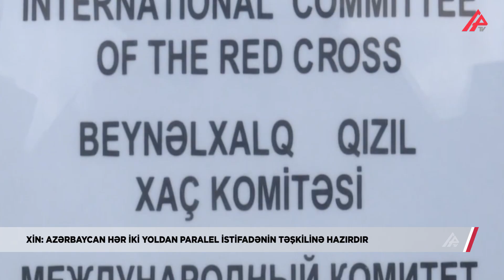XİN-dən Ağdam-Xankəndi və Laçın-Xankəndi yolları ilə bağlı açıqlama – APA TV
“Azərbaycanla əlaqələndirilmiş şəkildə Laçın-Xankəndi və Ağdam-Xankəndi yollarından paralel istifadə edilməsi təklifi uzun müddətdir ki, Azərbaycan tərəfindən irəlilədilir və müxtəlif səviyyələrdə geniş müzakirə olunurdu. Təəssüf ki, əldə edilmiş razılıqlara və beynəlxalq tərəfdaşların çağırışlarına baxmayaraq, Ermənistan və onun tərəfindən Qarabağ bölgəsində yaradılmış qondarma rejim belə keçidin təşkilinə mane olurdu”. Bunu Xarici İşlər Nazirliyinin mətbuat katibi Ayxan Hacızadə deyib.

Beynəlxaq Qızıl Xaç Komitəsi Azərbaycan tərəfinə müraciət edərək qarşı tərəfin 18 sentyabr tarixində Ağdam-Xankəndi və Laçın-Xankəndi yollarından paralel olaraq yüklərin qəbuluna razı olduğu barədə ilkin məlumat verib. Yaxın zamanlarda Komitə tərəfindən Azərbaycana bu barədə rəsmi nota təqdim edilməsi gözlənilir.

Əvvəllər də qeyd edildiyi kimi, Azərbaycan tərəfi ölkəmizin qanunvericiliyinin tələblərinə riayət olunmaqla, Ağdam-Xankəndi və Laçın-Xankəndi yollarından paralel istifadənin təşkilinə hazırdır.